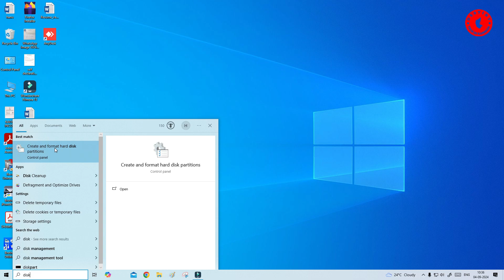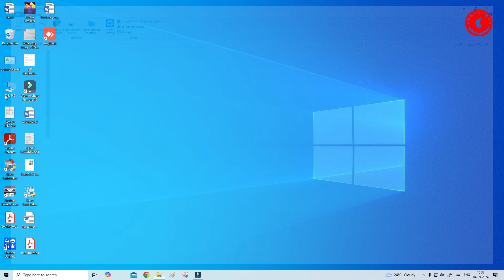Recover Deleted Hard disk or Drive | Recover Your Drive This way | How to Delete & Create Hard Drive